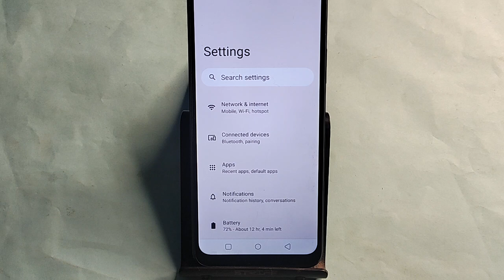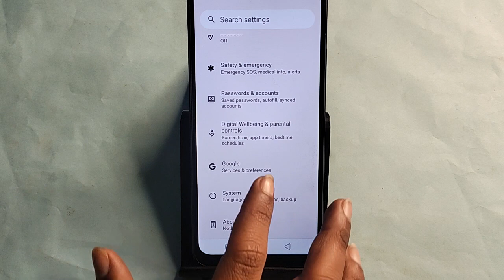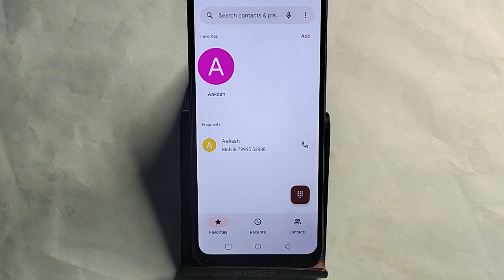Nothing 2a me call nahi lag raha hai to kya kare, How to fix outgoing call problem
Best powerful CPU under 10k

60-Inch Tripod with Bag

7 Socket 6A Extension Board

multiplug Extension